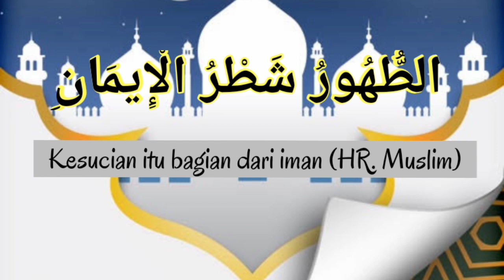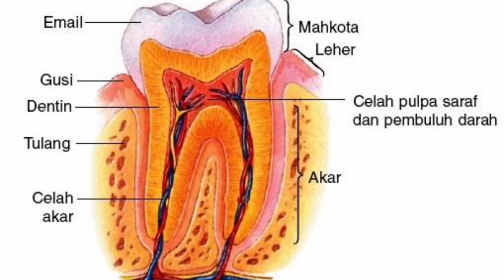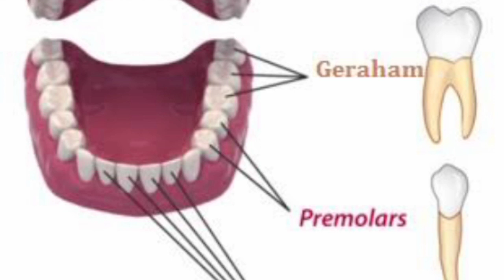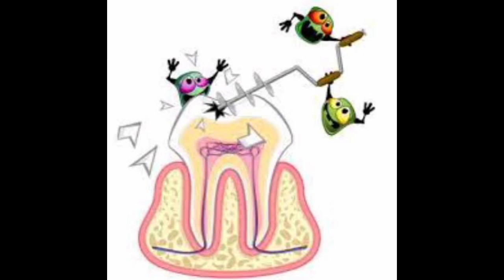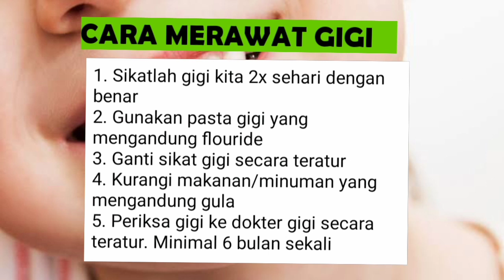LIFE SKILL - Menggosok gigi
Life skill cara menggosok gigi yang benar